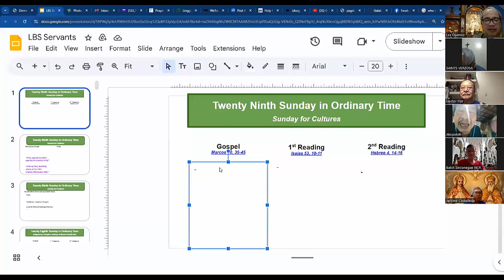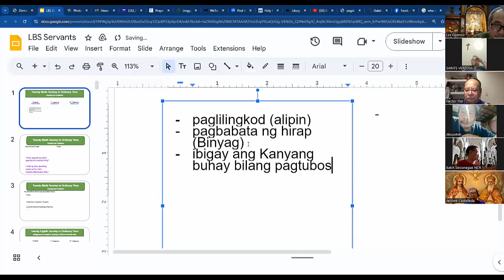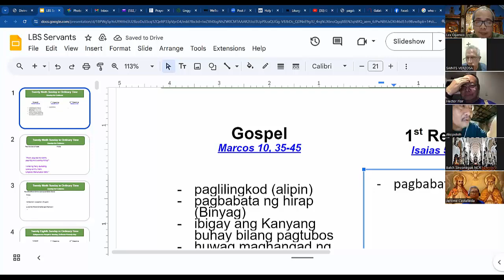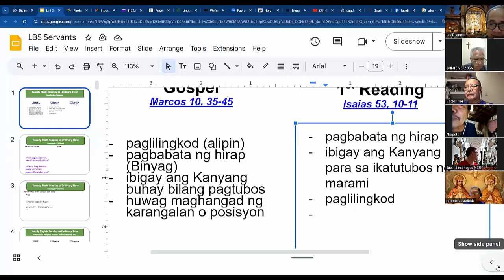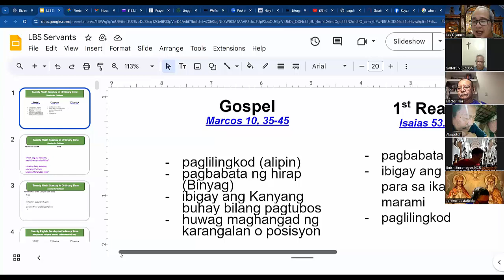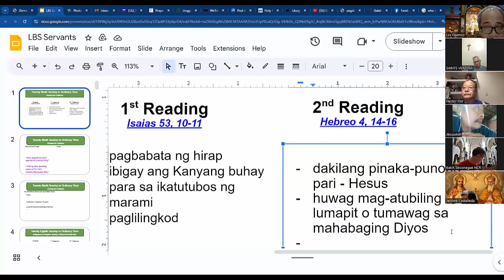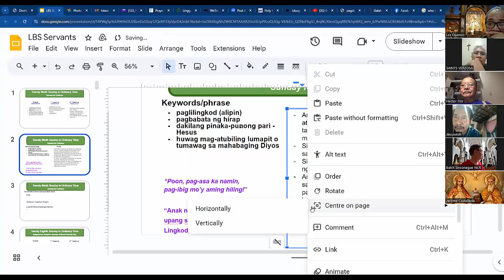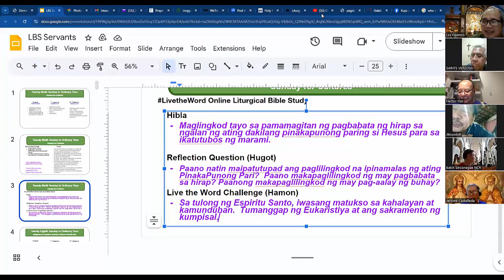Twenty Ninth Sunday in Ordinary Time (B) October 20, 2024 - Servants ASTiG Live The Word Hub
Twenty Ninth Sunday in Ordinary Time
October 20, 2024
Servants ASTiG Live The Word Hub

Hibla
Maglingkod tayo sa pamamagitan ng pagbabata ng hirap sa ngalan ng ating dakilang pinakapunong paring si Hesus para sa ikatutubos ng marami.

Hugot
Paano natin maipatutupad ang paglilingkod na ipinamalas ng ating PinakaPunong Pari?
Paano makapaglilingkod ng may pagbabata sa hirap?
Paanong makapaglilingkod ng may pag-aalay ng buhay?

Hamon
Sa tulong ng Espiritu Santo, iwasang matukso sa kahalayan at kamunduhan.
Tumanggap ng Eukaristiya at ang sakramento ng kumpisal.